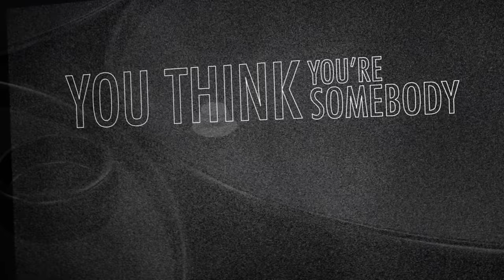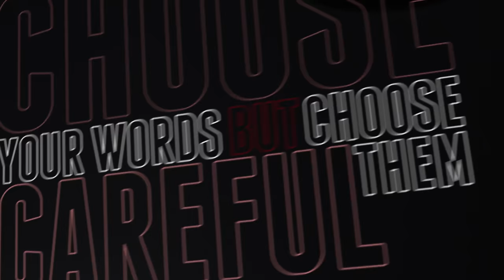3 Pill Morning - Bottom of the Barrel (OFFICIAL LYRIC VIDEO)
Lyrics:
Yeah! Oh!
You think you’re somebody special
We think that you’re nothing at all
You want the peasants to respect you
We can’t wait to watch you fall
You’re all the same
We know it’s all fake anyway
Chasing the fame
And we’re just in your way
We’re at the bottom of the barrel
We’re at the bottom of the barrel now
So choose your words but choose them careful
When we come alive you know we’re coming for you
Hang on your empty reputation
Today we’re gonna take it all
You’re all the same and now we’re here to stay
Now you see no one is saving you
We love to watch you hit the ground
These five words I want to say to you
There’s no stopping us now!